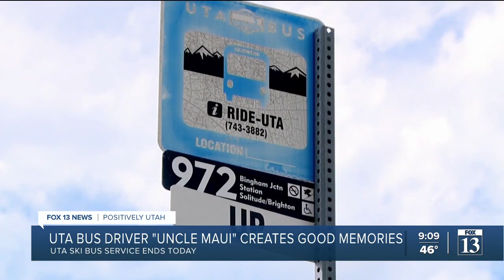Driving in the Cottonwood Canyons has been 'a dream come true' for one UTA bus driver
Riders know him as “Uncle Maui," a nickname given to him by his nieces, due to his resemblance to the character from the Disney movie “Moana.”